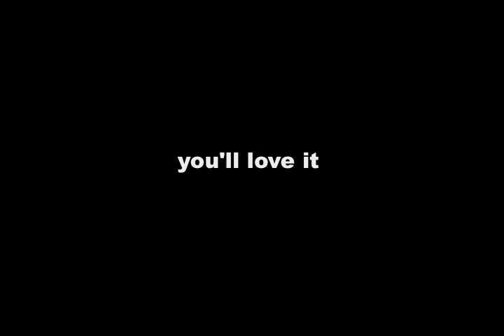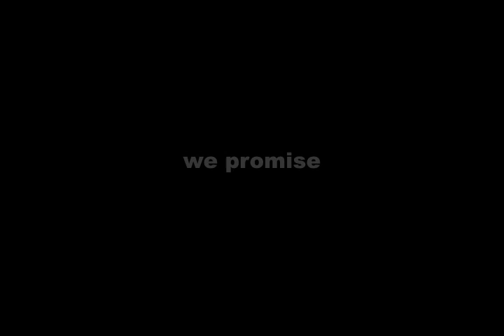Absolute Thief • Computer Jay & Dave Portál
onto some other shit, computer Jay & Dave Portál activate to make absolute thief.